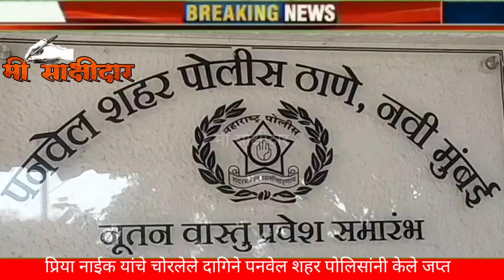प्रिया प्रल्हाद नाईकांच्या हत्येचा 2 दिवसापूर्वी झालाहोता प्रयत्न,नातेवाईक घरी असल्याने फसला प्रयत्न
प्रिया नाईक यांच्या हत्येचा दोन दिवसांपूर्वी झाला होता प्रयत्न,नातेवाईक घरी असल्याने फसला प्रयत्न, चोरलेले दागिने पोलिसांनी केले जप्त#माणिकनगर#maniknagar#माणेकनगर#maneknagar# येथील प्रिया प्रल्हाद नाईक priya pralhad naik# यांची हत्या, दोन आरोपींना घेतले ताब्यात#kolhi#कोपर#kopar#कोलीप्रणाली pranali#